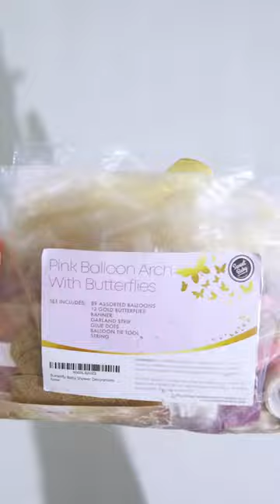Pink Balloon Arch With Butterflies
"Create a magical decoration with our daily deal:
PINK BALLOON ARCH WITH BUTTERFLIES, now at a discounted price of Rs.999☑️ (originally Rs.2199❌). This decoration theme includes 89 assorted balloons, 12 gold butterflies, a banner, a garland strip, glue dots, a balloon tie tool, and string.